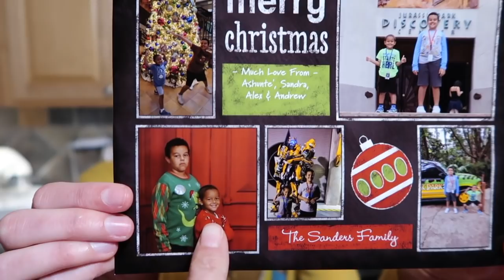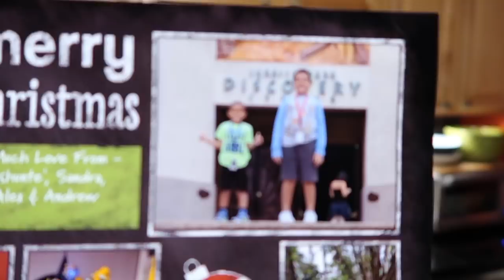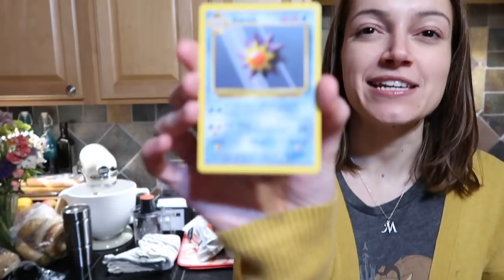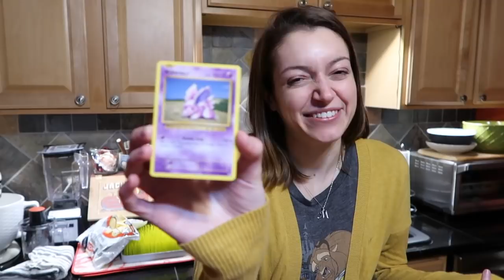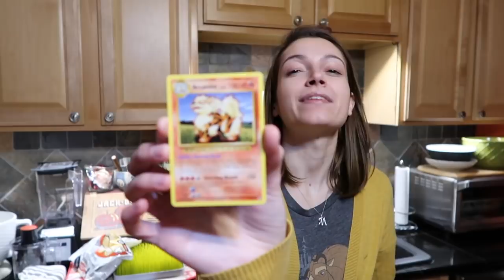What Sound Does a Pokemon Make?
What Sound Does a Pokemon Make? (01/11/18)
Life on the island is pretty great! Holding food while we make & eat it - it's what that island was born to do! It's fulfilling its destiny. Mail time! Pizza night! Sofa time :) Thanks for coming out - we much love you!